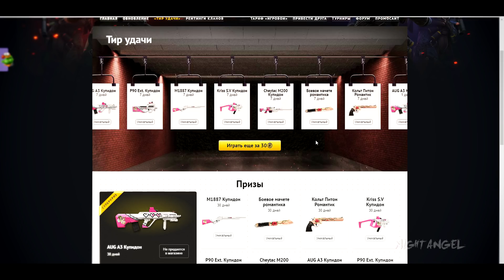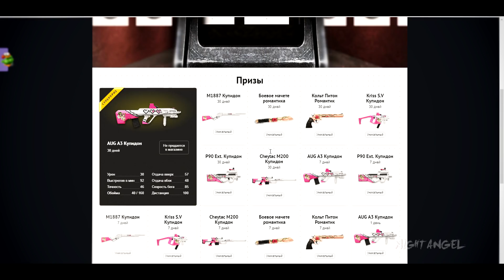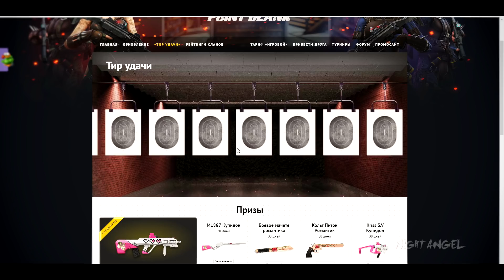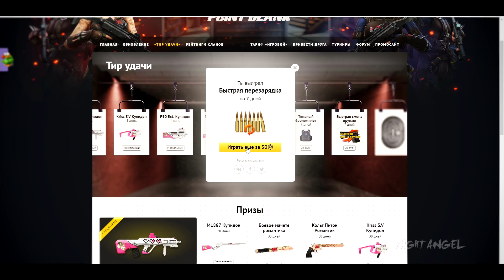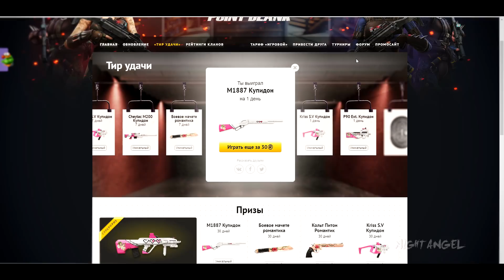Point Blank Тир удачи Купидон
Всем привет! Представляю Вашему  вниманию новое видео! Открылся новый тир серии купидон!
Говорящее сообщение на экране от59р
Играть в PB-ru.4game.com/summon/pointblank/19070244/
Программы использованные  в создании видео:
1)Фотошоп (Photoshop CC)
2)Синема (Cinema 4D)
3)Аудасити (Audacity)
4)Плагин-Magic Bullet Looks
5)Sony Vegas Pro 13
6)Adobe After Effects CC 2018